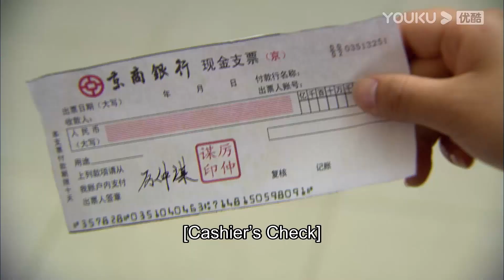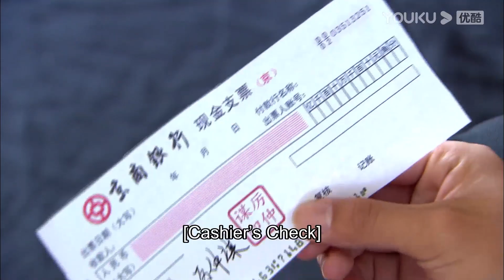💍灰姑娘為了找回孩子，不惜犧牲自己，霸總卻不允許她這麼做！【恋恋不忘Loving， Never Forgetting】言承旭